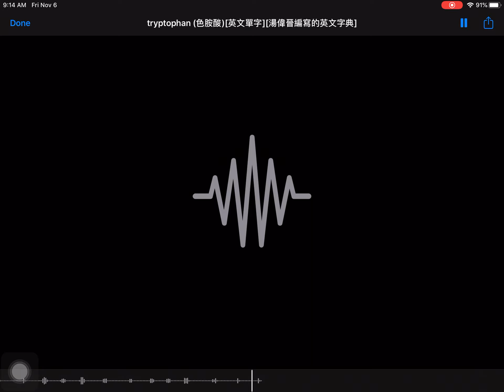tryptophan (色胺酸)[英文單字][湯偉晉編寫的英文字典]